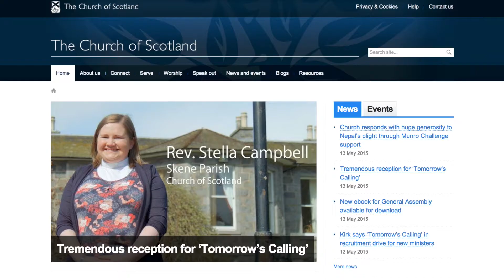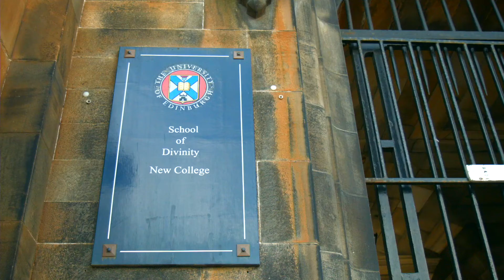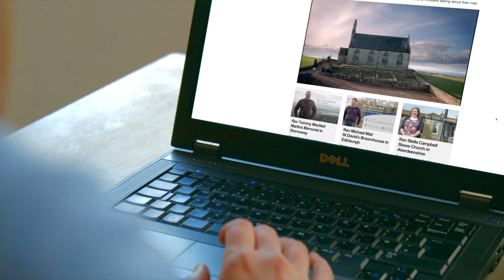Steps to becoming a minister - Church of Scotland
- This video explains the steps to take to become a minister in the Church of Scotland? It explains the stages of assessment, study and training required to qualify as one of our ordained ministers. It starts with a calling to do God's work.